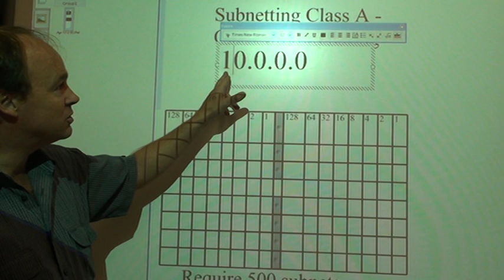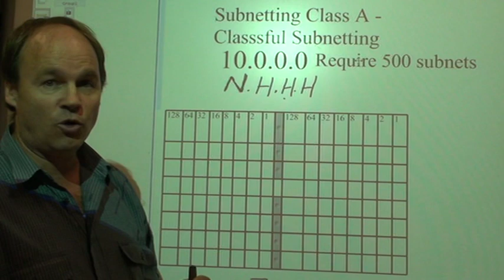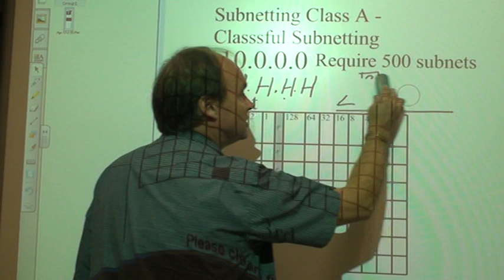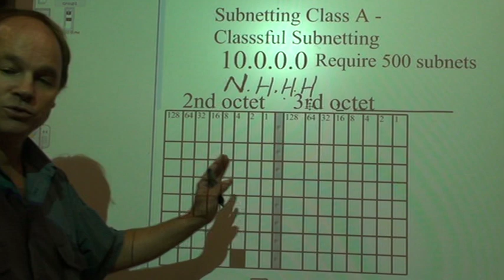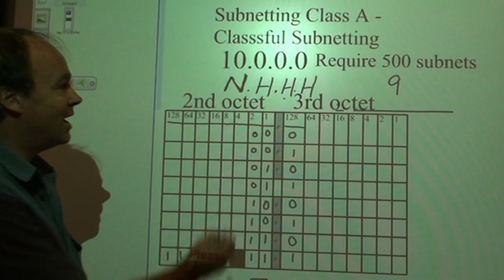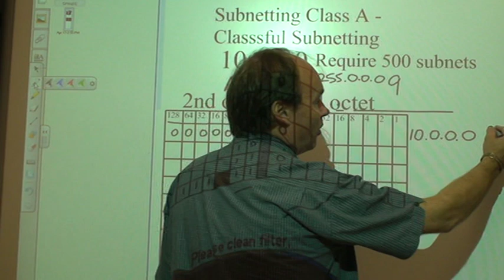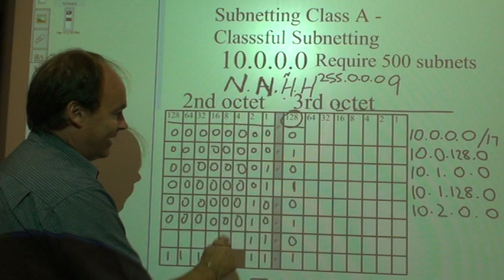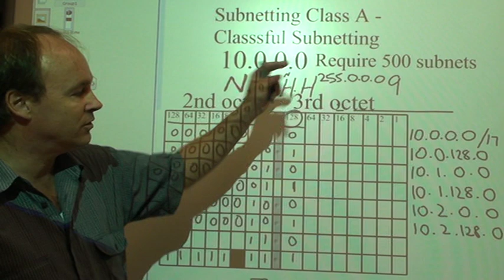Subnetting Class A